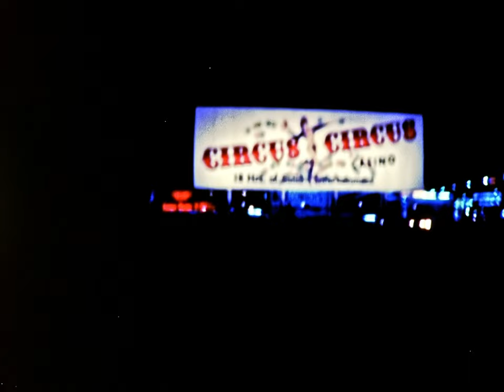1970 Super 8 Film - LAS VEGAS NEON LIGHTS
My films are generally available for use in your video projects, upon approval of the original owner of the footage, where applicable. For non-commercial use, I simply require a credit and a link back to the original video on my YouTube channel. For commercial use, we can discuss an appropriate licensing fee based on your budget.